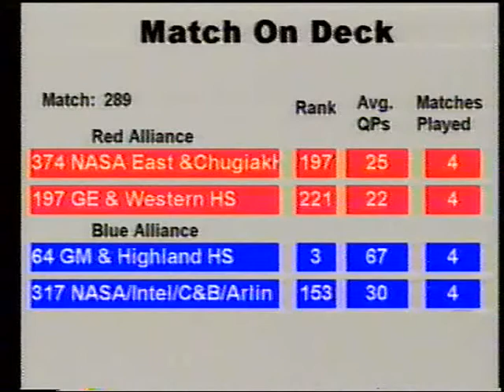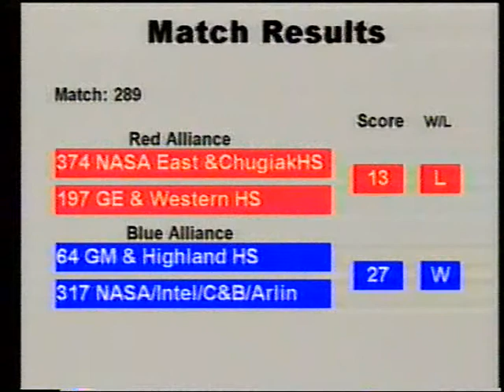2000 Champs Q289